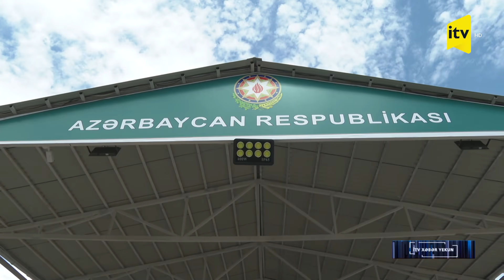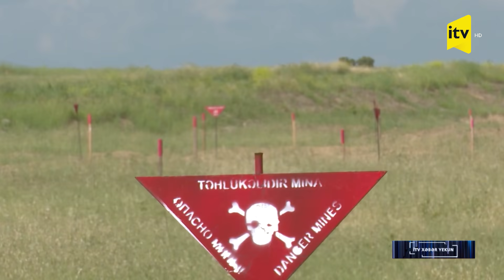“Artsax”ı yox edən Azərbaycan əsgəri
Pozitiv TOP-5-mizdə ilin ikinci ən pozitiv siması – Azərbaycan əsgəri. Bu il də hər kəs sentyabrı gözləyirdi. Bıçaq sümüyə dayanmışdı. Ya indi, ya da bəlkə 30 il sonra. Və gözlənilən an. Sentyabrın 19-u günorta saatları. Xəbər gəldi - başladıq. Qayıdırdıq – Xankəndiyə, Xocalıya, Əsgərana, Ağdərəyə.  Cəmi 24 saata bunu bacaran onlar idi. Ermənilərin ümidlərini, böyük güclərin planlarını puç edən qəhrəmanlar. Budəfəki zəfər bir başqa idi. Miatsum bitdi, “Artsax” adlı qondarma rejim məhv edildi. Azərbaycan xalqının iztirablarının, ermənilərin isə “Böyük Ermənistan” xülyasının sonu. Bu xülya yenidən baş qaldırsa, Azərbaycan əsgərinin addım səsləri bu dəfə Ermənistandan gələ bilər.